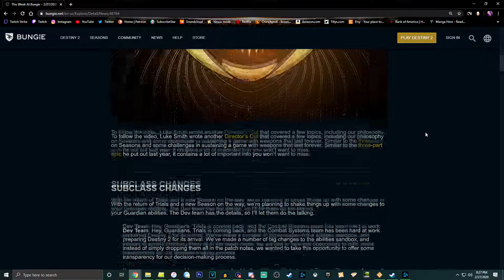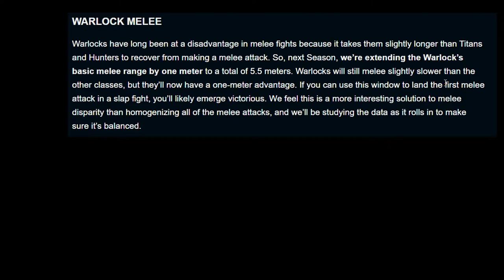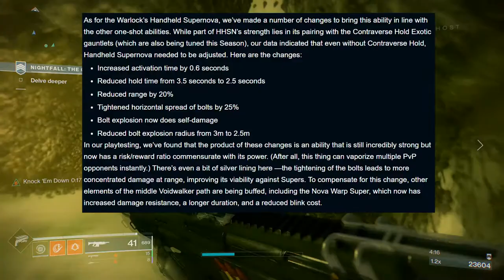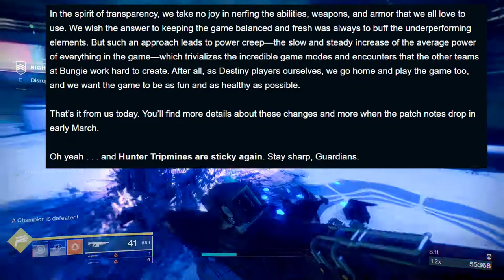Upcoming changes | Destiny 2: Season of Dawn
In this video we will be looking at the upcoming changes that are coming in the new season, Season of the Worthy. I think most of these are fine aside from maybe one or two. Not gonna lie next season has me interested but at the same time I kinda don't care. we'll see in the upcoming days but let me know what you guys think in the comments below.